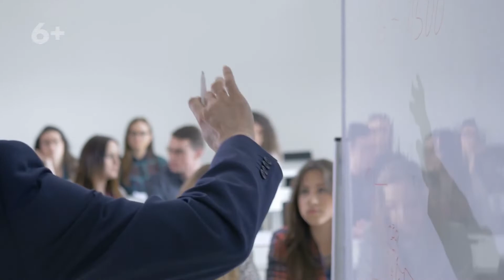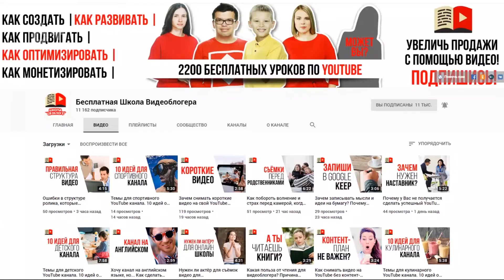Как научиться новому в сознательном возрасте? Как научиться взрослому человеку?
Узнай, как научиться новому в сознательном возрасте! Рассказываем, как научиться новому, например как создать YouTube канал с нуля, взрослому человеку. Не бойся задавать вопросы в комментариях! Обучение YouTube для взрослых в Клубе 100по100